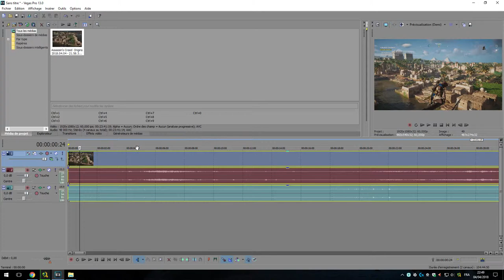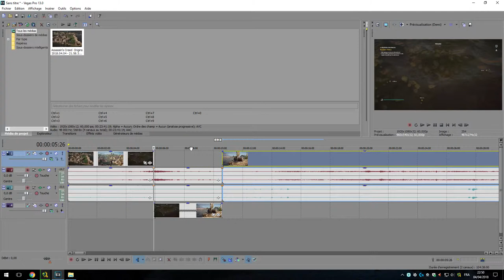[ Sony Vegas Pro 13] Comment augmenter ou diminuer la vitesse d'une vidéo